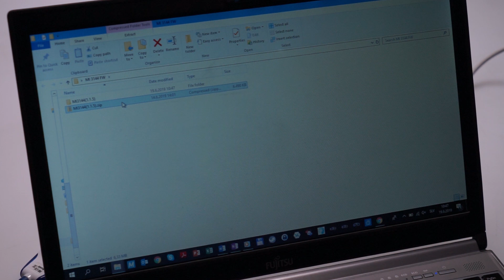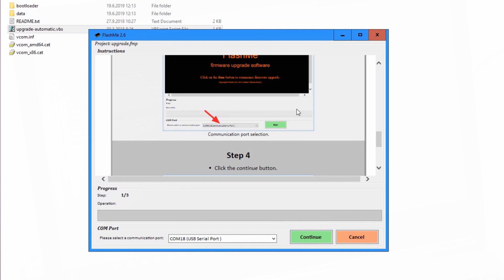High Current Testing | MI 3144 Euro Z 800 V | Firmware Upgrade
A comprehensive MI 3144 Euro Z 800 V how-to video about upgrading firmware.

The MI 3144 Euro Z 800 V is a Metrel tester/adapter for high current testing.

🌐 Visit Metrel Homepage for more information on MI 3144 Euro Z 800 V
👁️ View the Datasheet for MI 3144 Euro Z 800 V:

📩 NEWSLETTER
Sign up, keep up to date with everything Metrel, and be the first to hear about new products, tips, and special offers.

🎓 Academy Metrel is a perfect way to refresh your knowledge, participate in a training seminar using Metrel instruments and prepare for electrical installation exams.

Metrel
mi 3144
mi3144
electrical installation testing
electrical installation
electrical insulation test
electrical energetic systems
hi-precision short circuit current evaluation with calculated hot factor
3-wire test of PE (RPE function) without extension lead conductor
autotest insulation function between L-N, N-PE and L-PE (R ISO ALL function)
4-wire continuity test
insulation resistance with DC voltage from 50 V to 2500 V and PI, DAR calculation
varistor test
continuity of PE conductors with 200 mA DC test current with polarity change
continuity of PE conductors with 7 mA test current without RCD tripping
2-wire and 3-wire loop impedance (L-PE) measurement with Trip Lock RCD function
touch voltage/contact voltage measurement with external P/S probe
2-wire and 3-wire high-current loop impedance (L-PE) measurement
3-wire loop impedance (L-PE) measurement with Trip Lock RCD function
1-phase / 3-phase TRMS voltage and frequency measurements
line, loop and RCD measurements at frequency range 16...400 Hz
phase sequence
power and THD measurement (up to the 12th harmonic)
RCD testing (general and selective, type AC, A, F, B, B+, MI RCD, EV RCD, PRCD, PRCD-K, PRCD-S)
earth resistance (3-wire and 2-clamps method)
specific earth resistance with Ro-adapter
TRMS leakage and load currents
first fault leakage current (ISFL)
testing of Insulation monitoring devices (IMDs)
machine mode support with time discharge
illumination
high resolution loop impendance (mΩ)
EVSE (Electrical Vehicle Supply Equipment) support
determining location of cables
QR and/or barcode scanner support
high precision 4-wire 300 A Z Line and Z loop impedance tester
high range impedance measurements in 800 V / 16...420 Hz AC networks
DC source & line resistance measurements in 3...260 V DC networks
high current dR 300 A 4-wire partial voltage drops and current's path resistances
earth leakage relay (ELR) trip-out testing time and current
ELR supported types AC, A, B
ground fault analysis with contact, touch and step voltage
floating voltmeter for partial contact results
EN 61557
DIN 5032
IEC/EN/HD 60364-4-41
IEC/EN 61008
IEC/EN 61009
BS 7671
AS/NZ 3017
IEC/EN 61326-1
IEC/EN 61010-1
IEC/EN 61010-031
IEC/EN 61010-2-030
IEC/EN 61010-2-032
EN 61326
EN 61010-1
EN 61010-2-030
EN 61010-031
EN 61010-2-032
EN 61557
IEEE 81-2012
EN 60909-0
EN 60947-2
EN 62133-2